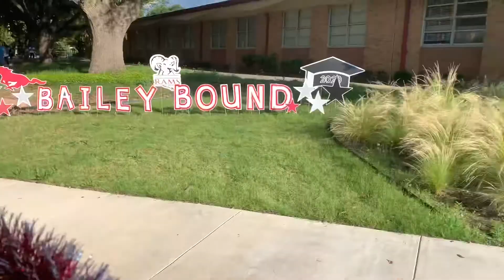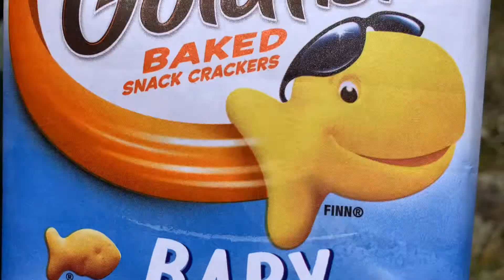2020!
sorry it’s so late